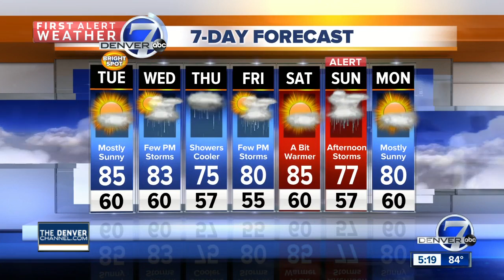Only a few storms, comfy temperatures!